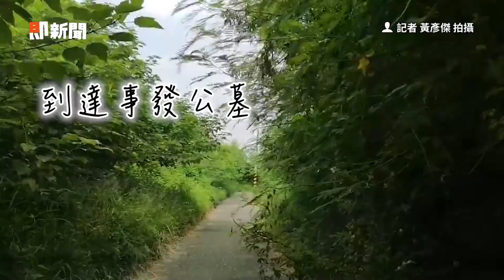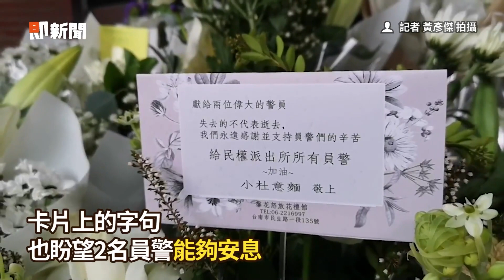第一視角重返殺警案現場 滿地酒瓶...地上仍有血漬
獨／絕命視角重返殺警現場！警車閃子彈撞墳墓　林信吾酒瓶到處丟
獨／林信吾鬼扯殺警動機！凃明誠未驗出開槍反應　辣椒水掉地上